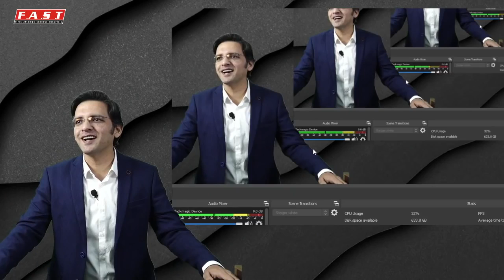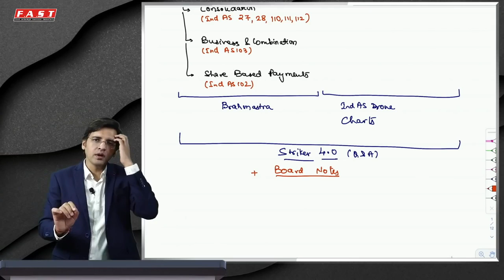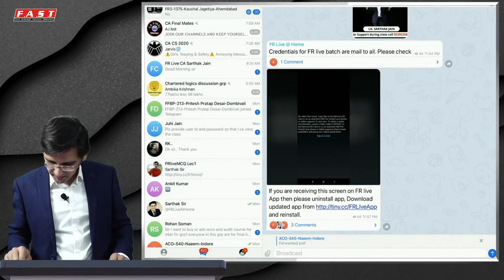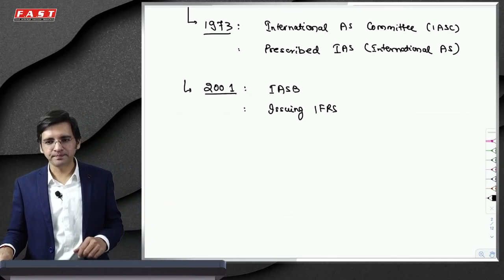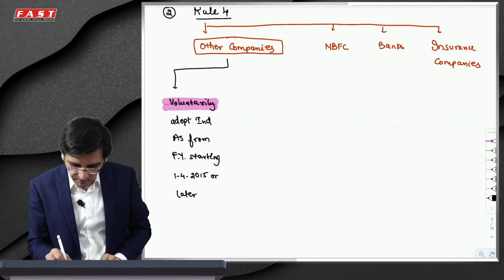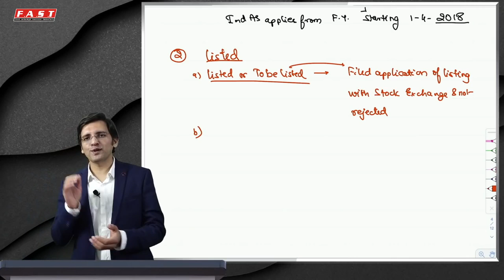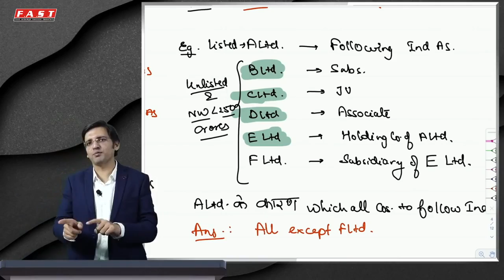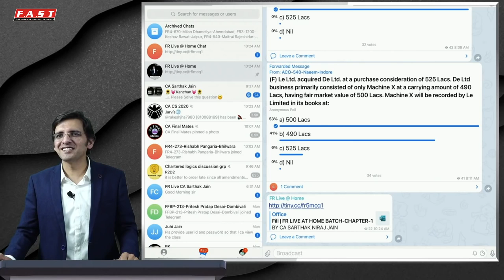FR Live at Home | Lecture1 | Class, Polls, MCQs, DoubtSolving & more all LIVE with CA Sarthak Jain